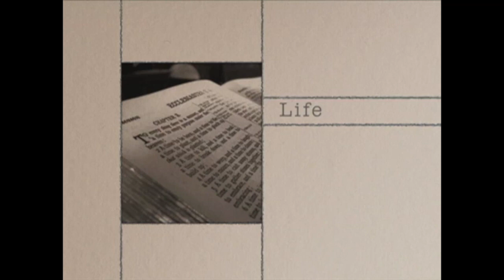March 26th Video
Here is our video for this past Sunday